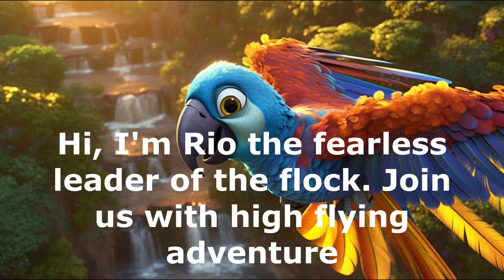Wings of Wonder: Journey 4, Journey 5, Journey 6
Wings of Wonder:
Journey 4: Enchanted Waterfall
Journey 5: High Flying Adventures
Journey 6: Island of Wonders